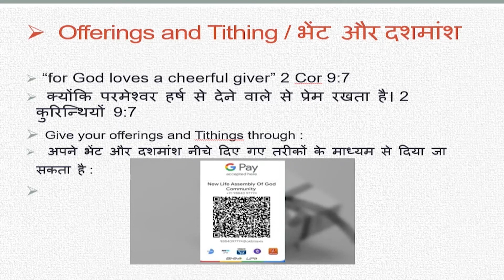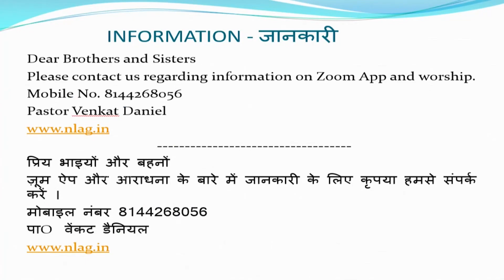New Life AG Community Hindi Service 11APRIL 2021